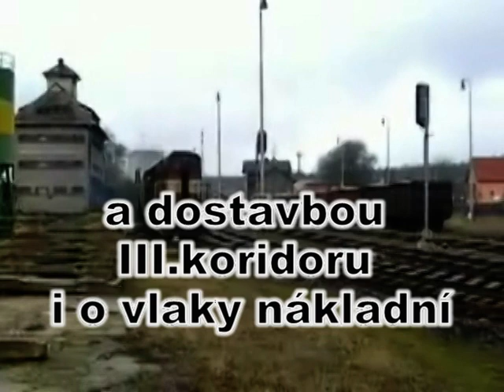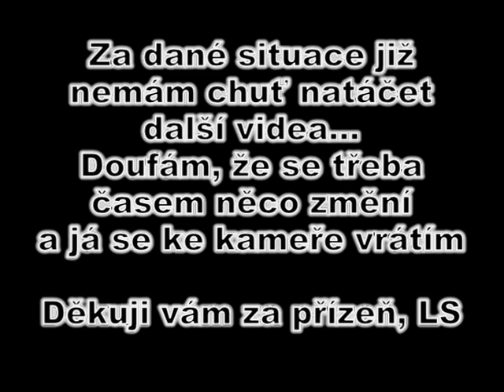Proč jsem filmoval železnici?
Kaznějov:  Filmování železnice bylo jedním z mých největších koníčků. Statunové kolosy nákladních vlaků mě nepřestávaly fascinovat. Již jako děcko v kočárku mě maminka vozila na místní nádraží, kde jsem pozoroval neustálý nákaldní šum, nakládku dřeva, cisterny ze zdejší chemičky, zátěže z kaolinového dolu... S postupem času však místní průmysl uvadal a nákladní doprava s ním. Osobních vlaků zde však jezdilo stále dost. Rychlíky z Plzně do Děčína a Liberce, osobní vlaky do Loun, Mostu a Železné Rudy. Je zvláštní, jak se během pár let všechno změnilo... Za dobu svého filmování jsem zachytil renesanci nákladní dopravy na této trati, renesanci, která již bohužel skončila... a po nově modernizované trati s jedním s nejmodernějších zabezpečovacích zařízení se vozí už jen několik párů motorových rychlíků a jeden pár manipulačních vlaků (nepočítáme-li krátký příměstký úsek Plzeň-Plasy). To byla žatecká, rychlíková a uhelná dráha...